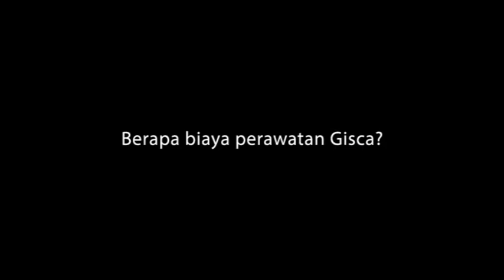Giska Dmelia Rela Merogoh Kocek Dalam-dalam Demi Kulit yang Sehat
Sebagai perempuan yang punya hobi berkuda, Giska Dmelia mengaku mempunyai masalah dengan kulit. Namun, dengan kecanggihan teknologi, Giska Dmila punya cara agar warna kulitnya tetap bersih dan sehat.

Demi tampil dengan kulit lebih cantik, Giska Dmelia rela merogoh kocek puluhan. Iini perawatan wajah yang dilakukan Giska Dmelia lakukan demi tampil maksimal.